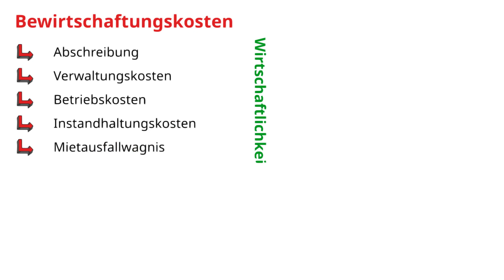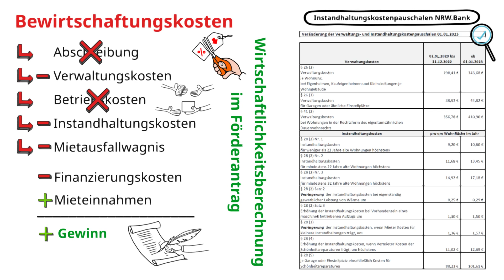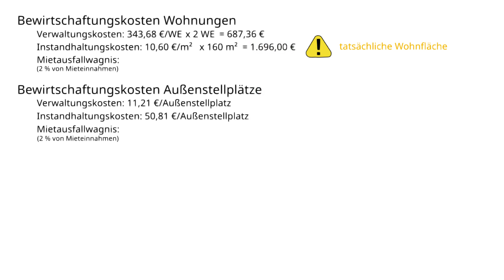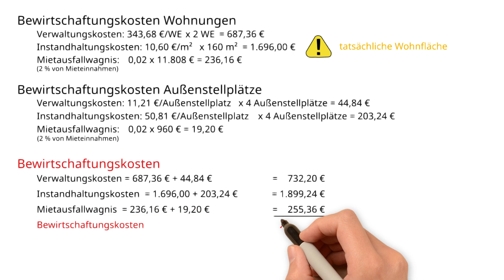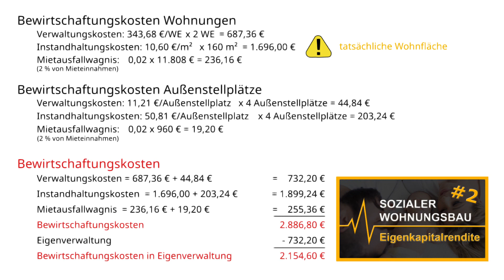# 9 Sozialer Wohnungsbau | Bewirtschaftungskosten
In diesem Video geht es um die Bewirtschaftungskosten im sozialen Wohnungsbau.

Es werden dabei folgende Fragen behandelt:
- Woraus setzen sich die Bewirtschaftungskosten zusammen?
- Wie werden die Bewirtschaftungskosten berechnet?

Wenn eine Beratung zu diesem Thema gewünscht ist, kann über die E-Mail Adresse sozialer.wohnungsbau (at) architektur-wissen (punkt) com Kontakt zu uns aufgenommen werden.